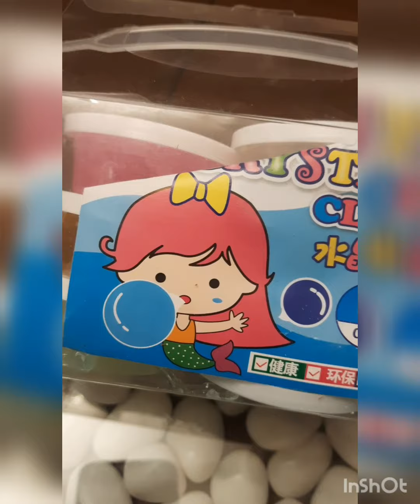my new slime omggggg / Pooja Kapur